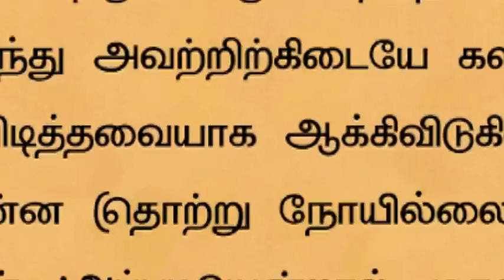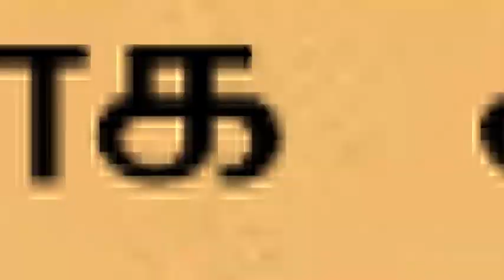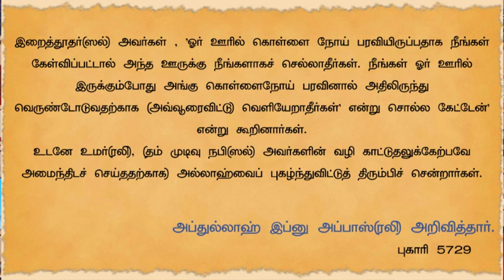தொற்றுநோய் பறவை சகுனமும் இல்லை என்றால் அறிவியல் சொல்கிறது தொற்றுநோய் உள்ளது சரியா அப்துல் கரீம் Misc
தொற்றுநோய் பறவை சகுனமும் இல்லை என்றால் அறிவியல் சொல்கிறது தொற்றுநோய் உள்ளது என்று சரியா

அப்துல் கரீம் Misc

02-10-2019